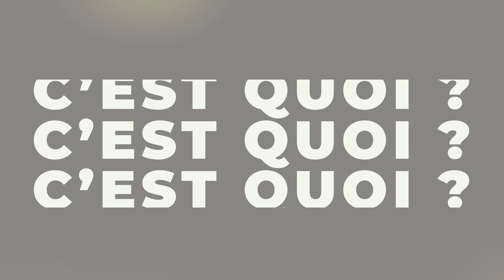C'est quoi l'asthme exactement ?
On parle d'asthme avec le docteur Davide CAIMMI !

00:00 Intro
0:28 C'est quoi ?
0:43 Les symptômes
1:09 Les traitements
2:25 Les facteurs de risque